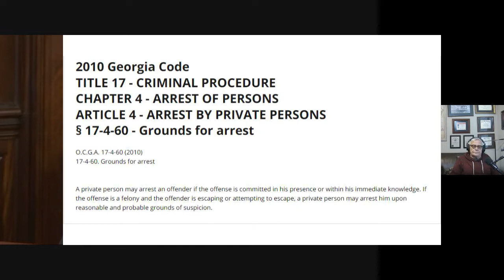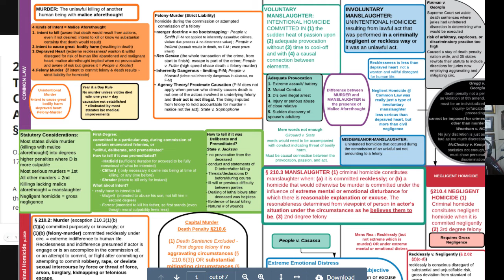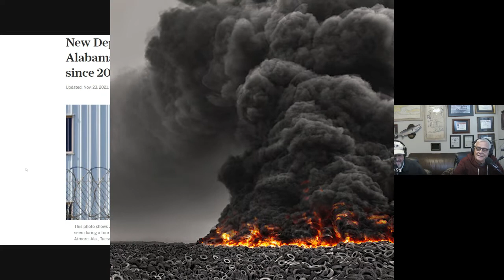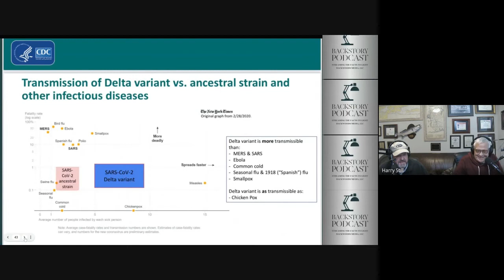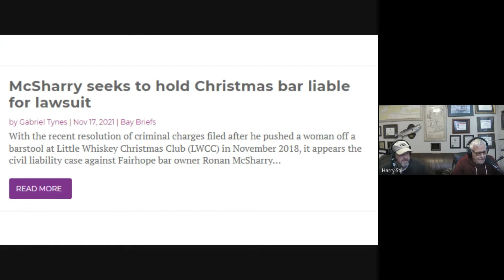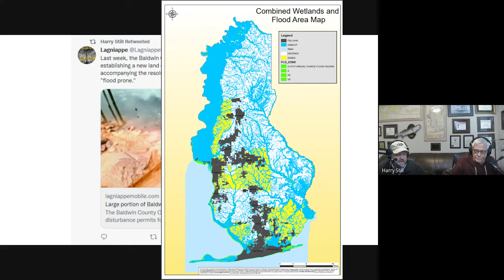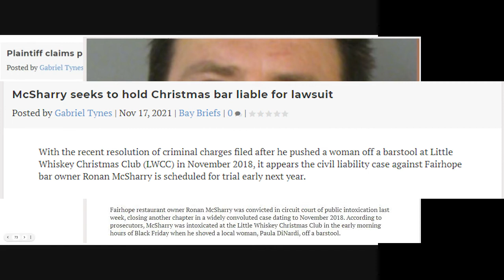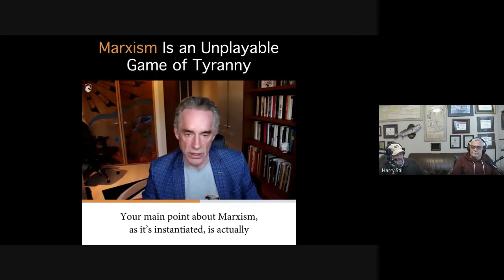Backstory Podcast No 109 Ward Of The State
Travis McMichael, Gregory McMichael, and William Bryan were convicted this week in Georgia of the Felony Murder of Ahmaud Arbery.  While MTG moves that the United States of America grant a medal of some-sort to Kyle Rittenhouse. Donald Trump has designs to remove Governor Ivey over his USS Alabama Rally being cancelled (and not by the Governor).  Instead of going after the people who stole from "A Ward Of The State", Alabama Attorney General Steve Marshall is threatening to sue the City of Montgomery over the renaming of a historic street.  Mobile is on track to have the most gun violence in three decades in 2021.  And the Grenches are hard at work in Spanish Fort where they cut through the roof Wednesday night and made off with various Black Friday goods within sight of the Spanish Fort Police Substation in that very mall.  The Darter, a small fish only found in one Alabama stream, has been given permanent protection.  The Baldwin County Commission is doing their part, requiring you to get a land disturbance permit if you are on property indicated to be floodway or potential wetlands (90% of Baldwin County) that empty in the Mobile Tensaw River Delta (AKA America's Amazon).  But they can't reapportion the County Commission Districts, that has to be done by The Alabama Legislature.  Daphne is starting a new Comprehensive Plan, Envision  2042. A new SARS-COV-2 variant known as Omicron has the WHO on high alert and we do the numbers. And we discuss a case of theft and legal ball hiding in "Ward The State" by Gabe Tynes of the Lagniappe Mobile Newspaper...Really unbelievable. And speaking of The Ripp Report is on the McSharry Case.  War  Eagle and Roll Tide.